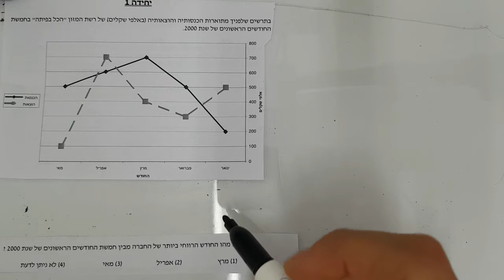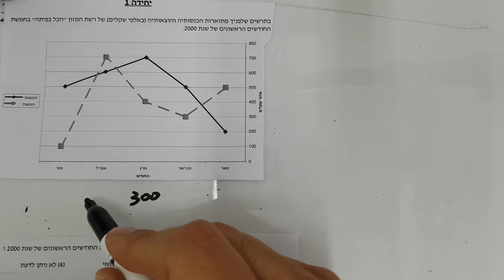אלגברה וגיאומטריה הסקה מתרשים גל 1 יח 1 שא 1 ezway